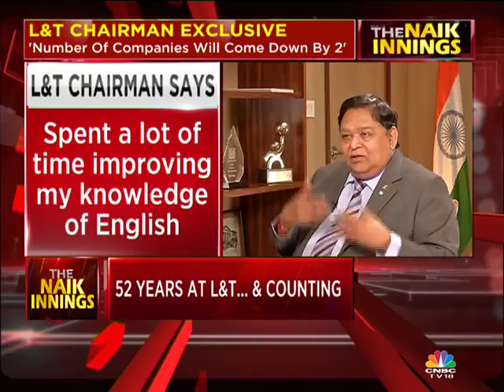L&T Chairman AM Naik Exclusive Interview | The Naik Innings (Part 3) | CNBC TV18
Shereen Bhan speaks to L&T Chairman AM Naik on his vision for the group before he hands over the sword to MD & CEO SN Subrahmanyan. Here's the full conversation